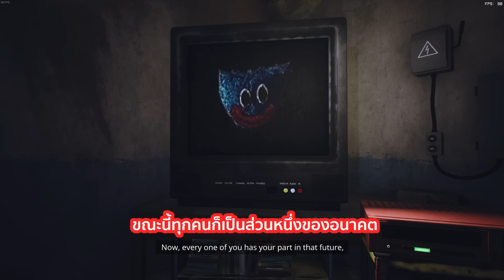กลับมาแบบนี้เลยหรอ Huggy Poppy Playtime Chapter 3